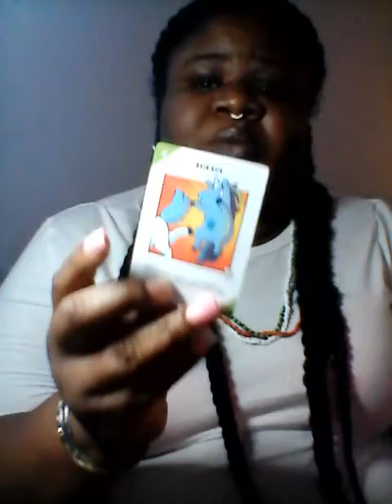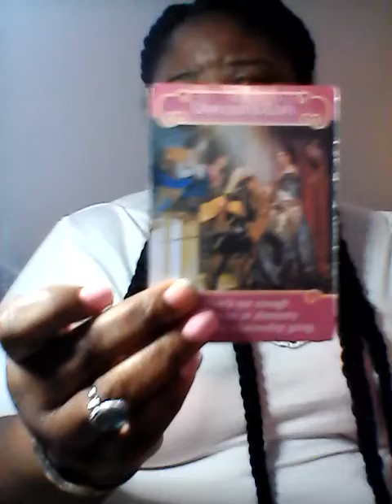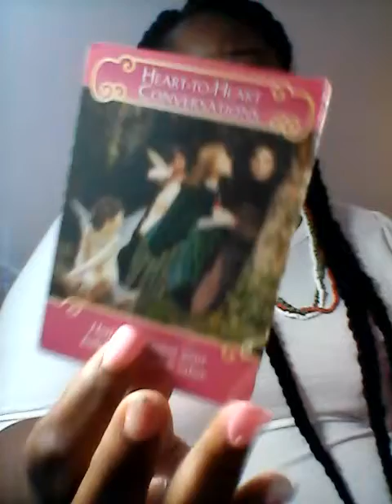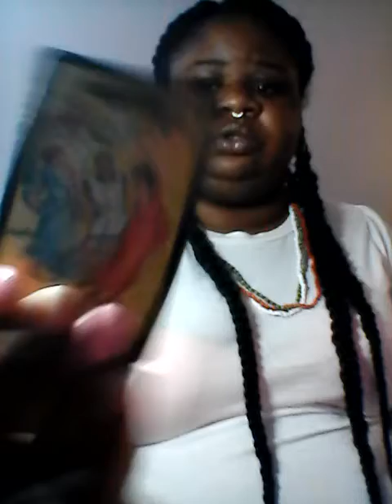Aquarius general love messages Jan 2021 01/07/2021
Namaste thank you for your views, shares and subscribes!